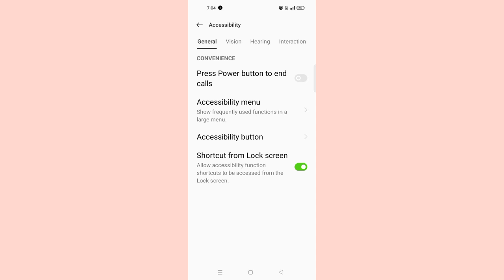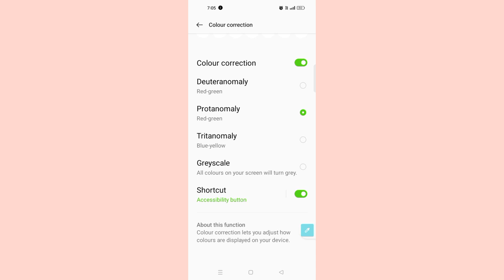Oppo A15 Colour Correction Mode ON OFF Problem Solve